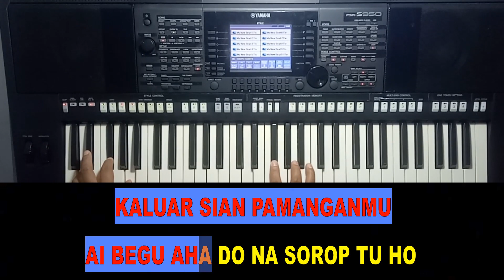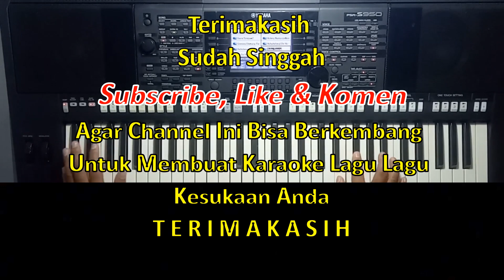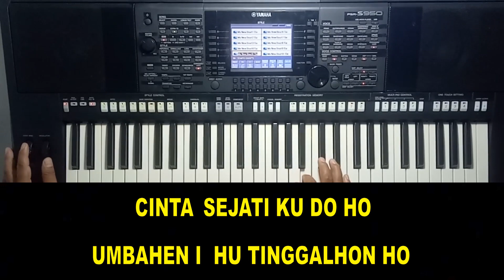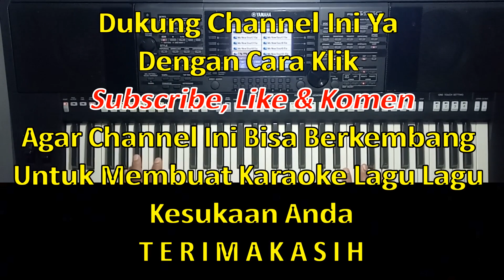Sandiwara / Cinta Sejati Dang Sipaksaon Karaoke - Bulan Panjaitan - D = Do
" CINTA SEJATI DANG SIPAKSAON "
Song Writer. Bulan Panjaitan
Voc. bulan Panjaitan Feat Gab Panggabean

Lirick

Cipt.Bulan Panjaitan

RALL.
SANDIWARA... SANDIWARA...
MARSANDIWARA HO TU AU.
DANG BOI MUBA...DANG BOI MUBA BE HO...
SALELENG NI NGOLUMI

1. JOT SAI JOT_JOT
MANGIDO SIRANG HO TU AU
DANG SAHALI DUA HALI
HATA PUTUS KALUAR SIAN PAMANGANMU.
AI BEGU AHA DO NASOROP TU HO
UMBAEN SAI JOT_JOT MANGIDO SIRANG HO TU AU.

2. SAHALI DUA HALI
SAI HUTIOPI HO ITO
ALAI SAI MARBADAI ROHA DOHOT PIKKIRANKI..
SONGON DIA PE GOMOS NA HUTIOP HO
AI ANGGO AU DANG ADONG BE DI ROHAM DA HASIAN...

REFF.
CINTA SEJATI I
DANG SIPAKSAON I
CINTA SEJATI I
RELA DO BERKORBAN

CINTA SEJATI QU DO HO
UMBAHENI HU
TINGGAL HON HO
ASA BOI DAPOT MU
NA UMBAGAK JALA NA UMBURJU SIAN AU

Terimakasih Horasssss.